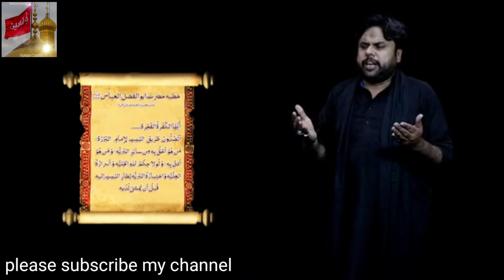کھاگئین عباسء کوں|زوارقربان جعفری